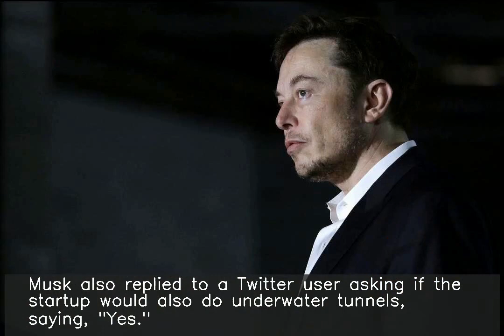Elon Musk says will launch The Boring Company in China this month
Billionaire entrepreneur Elon Musk has said that he will be launching his tunnel-digging startup The Boring Company later this month. Musk is due to speak at the World Artificial Intelligence Conference in Shanghai taking place from August 29 to 31. Musk also replied to a Twitter user asking if the startup would also do underwater tunnels, saying, "Yes."